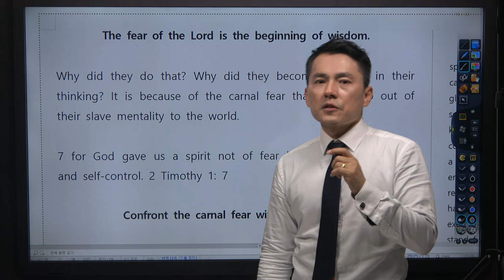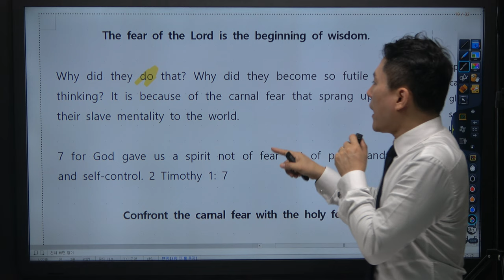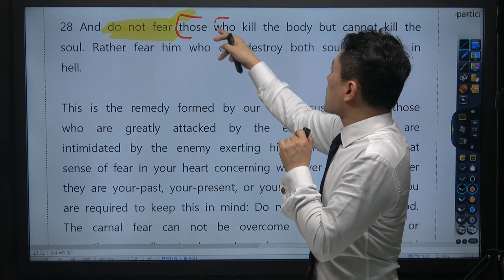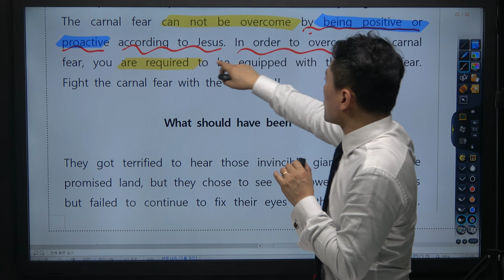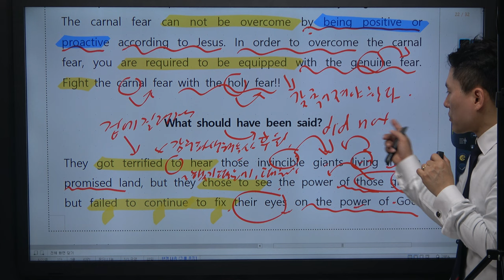복음 독해 4강 | 복음으로 배우는 독해 | 토익, 토플, 수능, 공무원 시험대비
모든 시험에 근간이 되는 독해 [복음을 영어로 말할 수 있는 삶을 꿈꾸며]

복음으로 배우는 영어 독해 [토플 토익 텝스 유학 수능 공무원영어의 기본]